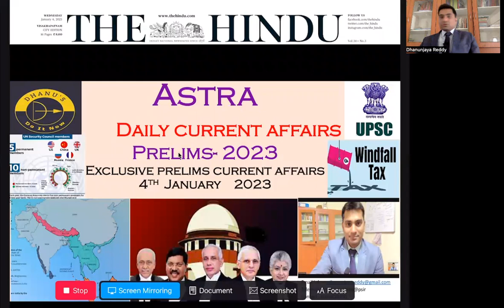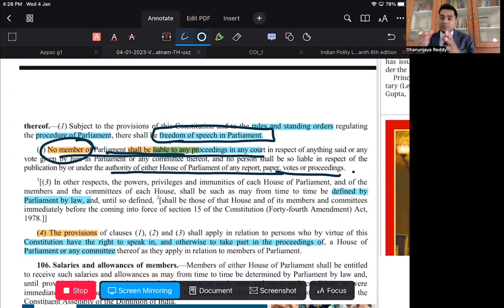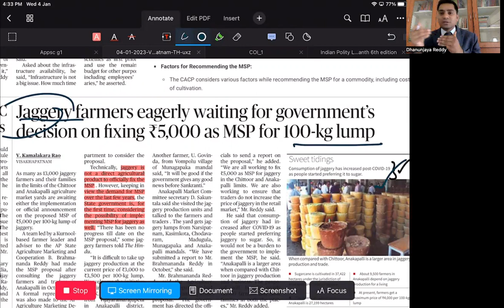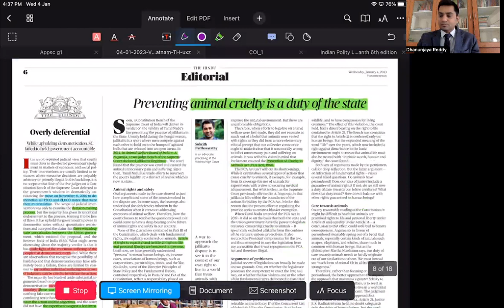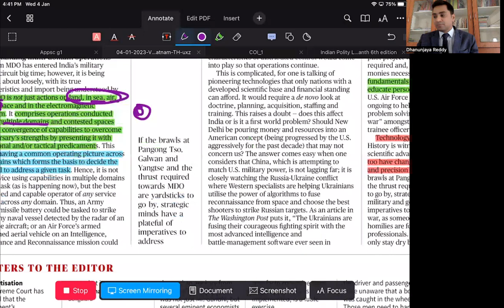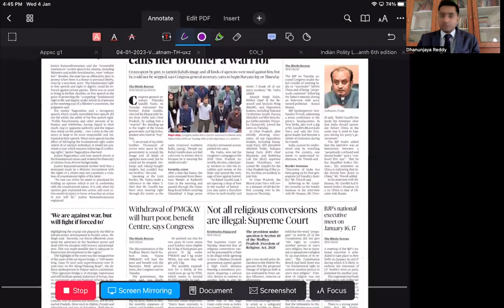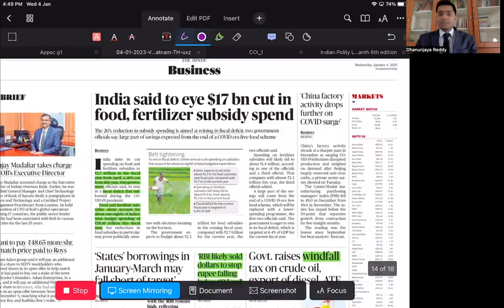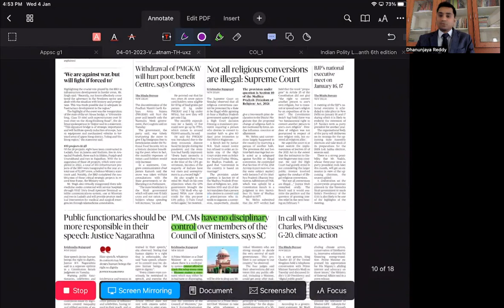EXCLUSIVE PRELIMS 2023 ::ASTRA:: THE DAILY CURRENT AFFAIRS FOR PRELIMS 2023 4TH JANUARY 2023